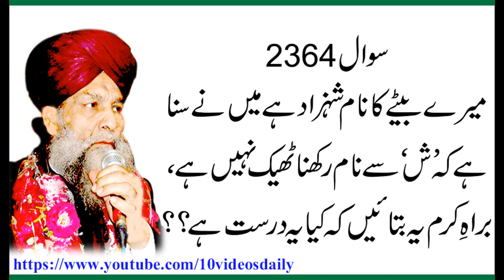2364 Kya Sheen say Naam Rakhna Drust hay, Allama Syed Shah Turab ul Haq Qadri